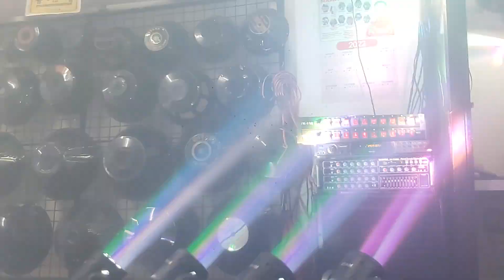test mini beam4,talas ng ilaw